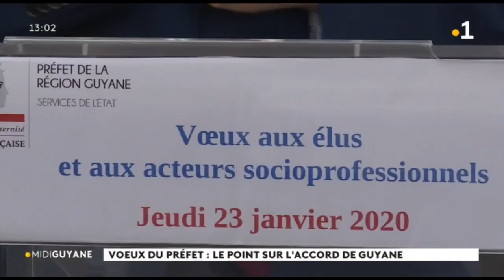Voeux du Préfet : le point sur l'accord de Guyane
C'est sur fond de mobilisation que le préfet de Guyane a adressé ses vœux aux élus et socio professionnels. Lors de son allocution Marc Del Grande a présenté la nouvelle organisation des services de l'état, et fait le bilan de l'accompagnement financier du territoire.